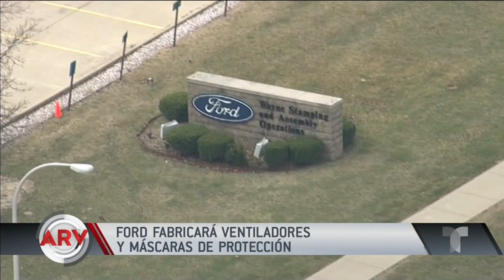Coronavirus: Ford realizará ventiladores y máscaras protectoras | Al Rojo Vivo | Telemundo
La empresa automotriz Ford se une para ayudar a combatir la pandemia del COVID-19 tras la escasez de equipos de protección y para salvar vidas.